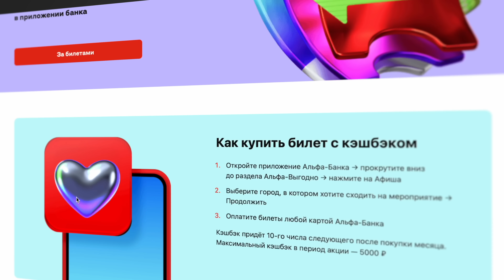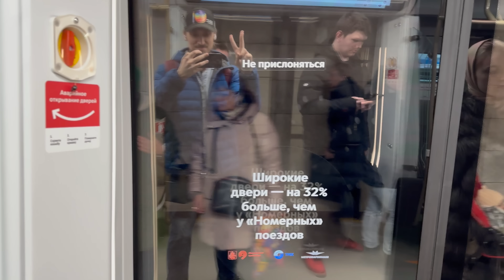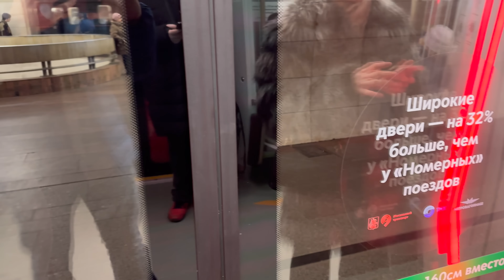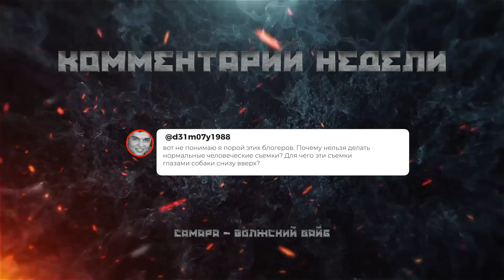Из Москвы в Санкт-Петербург еще БЫСТРЕЕ | Вандалы в МЕТРО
Покупайте билеты в сервисе Альфа-Афиша с кэшбэком до 50% (до 5000 руб) на любые мероприятия прямо в приложении Альфа-Банка.

Реклама. Рекламодатель АО "АЛЬФА-БАНК", ген. лицензия ЦБ РФ №1326 от 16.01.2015 г. ИНН 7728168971 erid: 2VtzqwtgyD5

Московские новости недели с Александром Усольцевым:
На Замоскворецкую линию выехал новый поезд Москва 2024, РЖД запускают новый туристический поезд «Жигулевские выходные» из Москвы в Сызрань, Тольятти и Самару, Гостиницу «Космос» у ВДНХ могут отремонтировать, В Лужниках после реконструкции открылся универсальный спортивный зал Дружба, На Ходынском поле появится офисный квартал с галереей искусства, визуализации застройки завода "Кристалл" в Лефортово, Проект жилого комплекса в районе Богородское на Открытом шоссе 9, Проект бизнес-центра рядом с ТЦ Авиапарк на Ходынском поле, Панда Катюша вышла к посетителям Зоопарка, ландшафтный парк и яхт-клуб с причалами для водного такси у парка «Музеон», Началась реставрация фасада ЦУМа, Весенний Парад трамваев в Москве, В Кунцеве появился памятник Героям-молодогвардейцам, съедобных лягушек начнут выращивать в Подмосковье.

0:00 - Всем привет
1:24 - Геликон-опера
2:54 - Новые проекты
3:47 - Москва-2024
6:31 - Высокоскоростная ж/д магистраль
8:49 - Самокаты
10:07 - Ландшафтный парк и яхт-клуб
13:36 - Дружба в Лужниках
14:12 - Новые небоскребы
15:07 - Москвич
16:10 - памятник Героям-молодогвардейцам
16:34 - ЦУМ
16:58 - Гостиница Космос
17:32 - МГУ
18:01 - Парад трамваев
18:37 - Лягушки
19:04 - Подснежники
19:35 - Катюша
20:43 - Московские старости
23:28 - Куда пойти
24:55 - Стримы
25:43 - Экскурсии